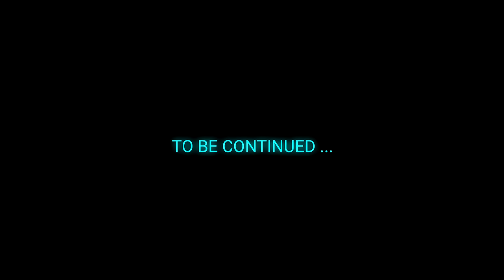All Hail Cthulhu | CYBERPUNK (2.1) #63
Mods Used
ArchiveXL | v1.10.04
Patch 2.1 Finisher Fix | v1.0
RED4ext | v1.21.0
redscript | v0.5.17